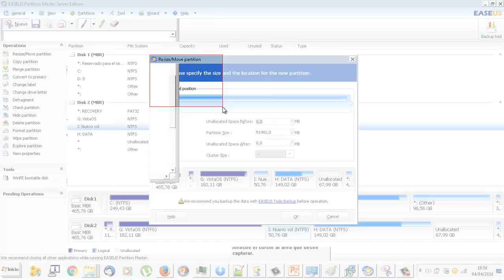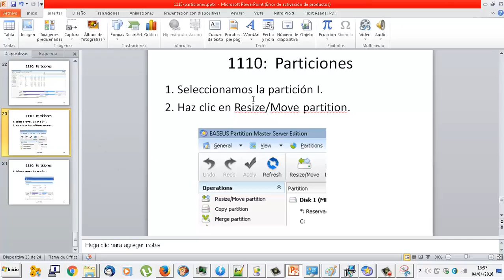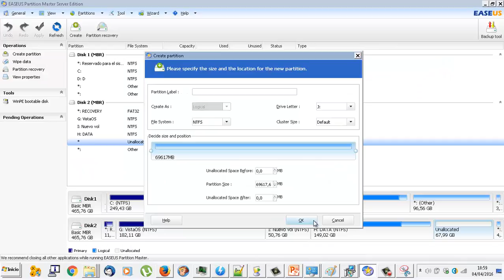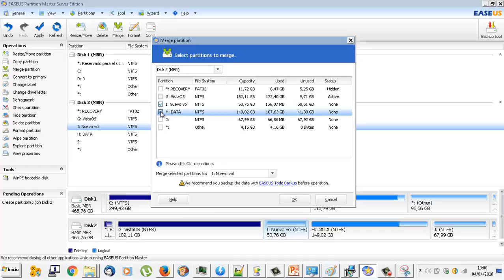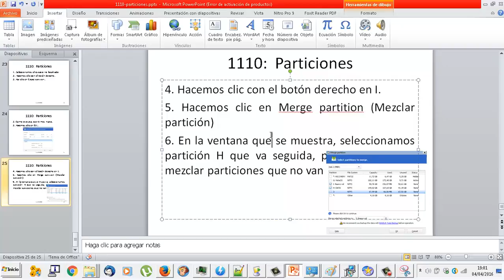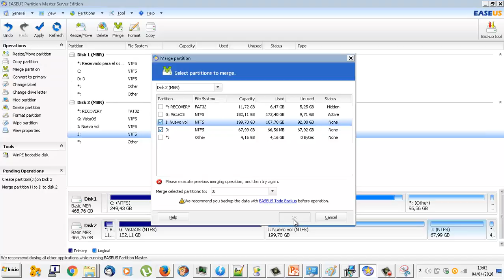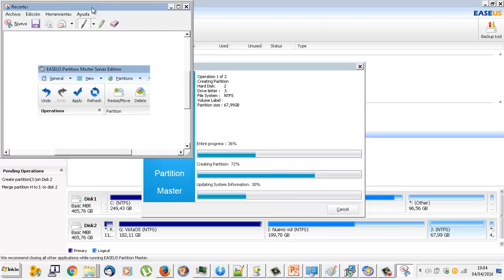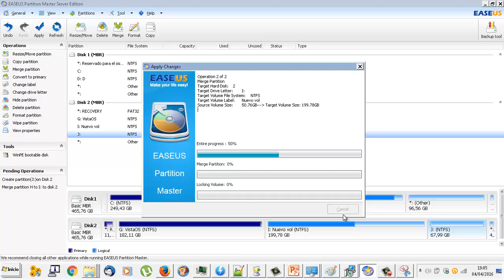UD1110c Particiones con EASEUS Partition Master Uso OACE FPB2